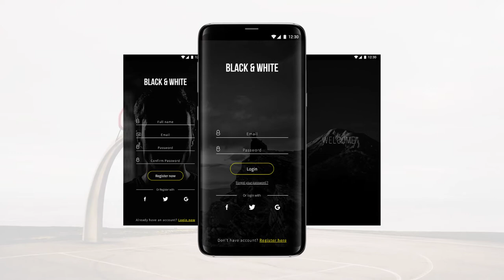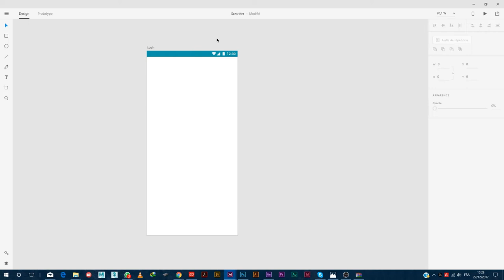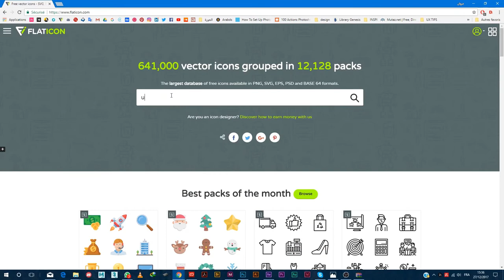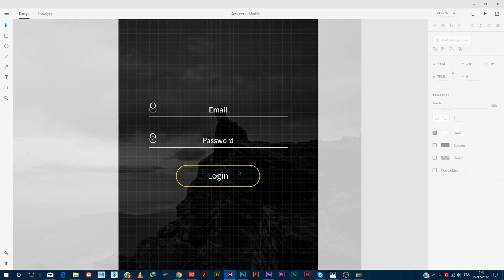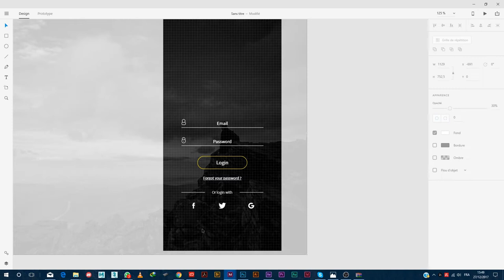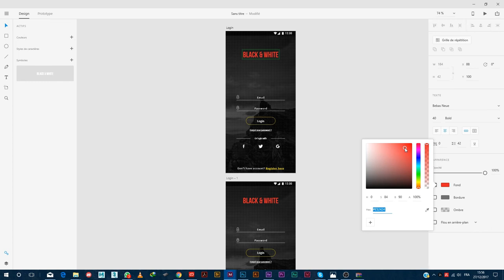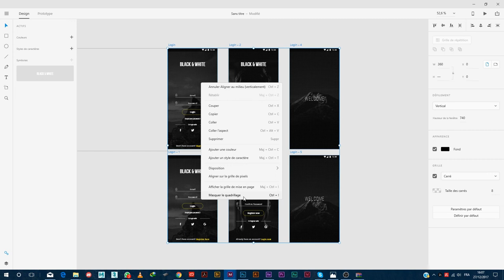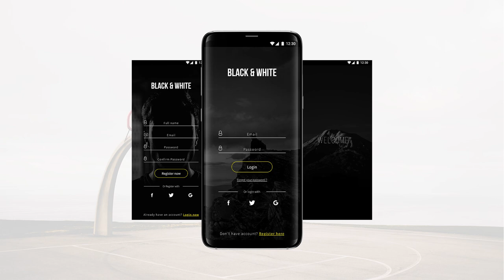Daily UI : Day 1 Login & register screen